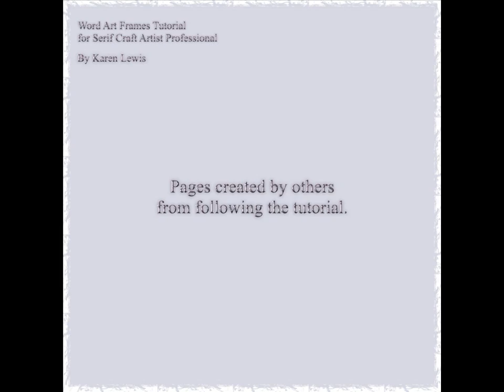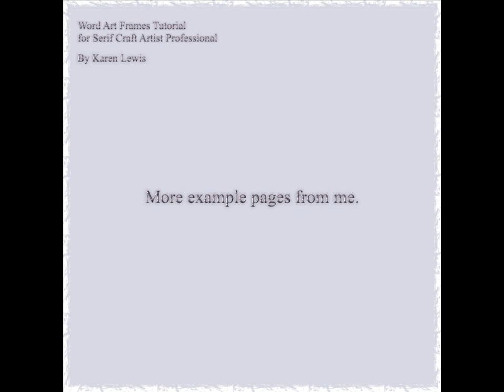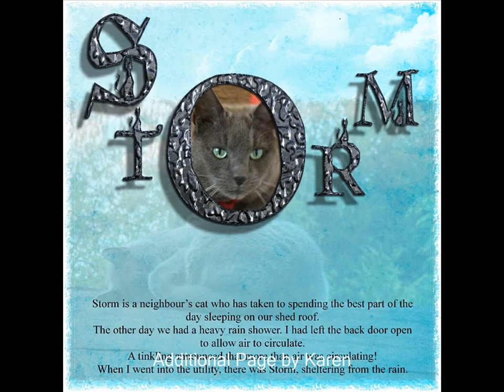Word Art Frames Slideshow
Word Art Frames slideshow of scrap book pages to accompany the Word Art Frames Tutorial for Serif Craft Artist.